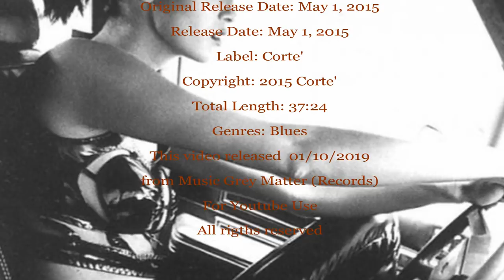Al Corte’ - I Want To Love You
Uploaded By ► Red Grey Matter
''Enjoy Your Day'' Buy Album ➥ Seasoned Soul
Every now and then things happen for a reason and this was one of those times. The recording of Seasoned Soul manifested a life of its own with things falling into place as though there was a stronger power guiding the recording process. From one song to the next there was a never ending amount of inspirational energy and creativity. This recording is a true testament demonstrating that experience and passion truly does make a difference. Seasoned Soul was made without the use of technology to change or alter the pure raw talent, there are no overdubs, what you hear is very human and very real. All of the musicians that contributed to the album are masters of their craft who performed live in studio without embellishment. The making of “Seasoned Soul” was a labor of love and I am very grateful to the musicians that contributed on the making of something very special.
Al Corte’
About Al Corte’
By combining decades of experience performing live shows touring throughout the continental US, Canada & Caribbean, Corte’ brings an exciting stage performance with a refined vocal talent.
Corte’ delivers a riveting high-energy stage show with his smooth yet explosive style making each and every song a memorable experience.
To read more on Corte',

Welcome to ᖇᗴᗪ ᘜᖇᗴ Y ᗰᗩ TTᗴᖇ Club! Enjoy Your Day!
For the last years I’ve collaborated with many famous and relatively unknown blues & Rock artists and labels and helped them reach new audiences through my Red Grey Matter YouTube channel dedicated to promoting only quality music. Slowly growing, the channel has become one of the most popular places for fans of blues & Rock on the web.
If you’re a musician/band or music label and want to be featured on Red Grey Matter and the website here is what to do ➥ 𝐅𝐚𝐜𝐞𝐛𝐨𝐨𝐤
Red Grey Matter is about the music. My mission is to promote lesser known blues & Rock artists and bring you a selection of tunes with real grit and emotion.
If you’re a music fan, you can enjoy my playlists on YouTube and my interesting music trivia posts on Facebook. The tracks and the content is used in agreement with the artists.
If you’re an artist or label and want to be featured on the website and the channel,  Send me your promo.